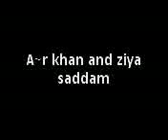a~r khan mahadaiya